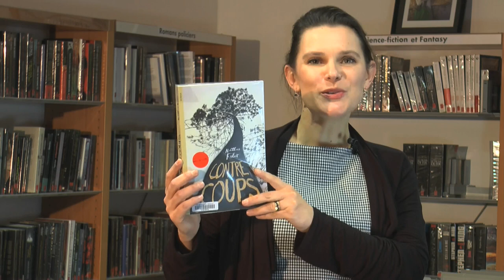Instant Coup de Coeur N°30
"Contre coups" de Nathan Filer - Edition Michel Lafon